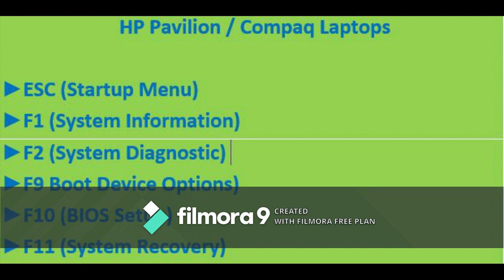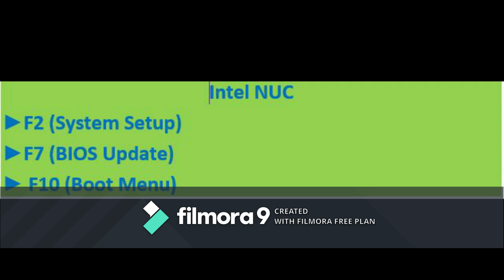System Bios key | Function key | Laptop Short key | Desktop key | Boot Menu key